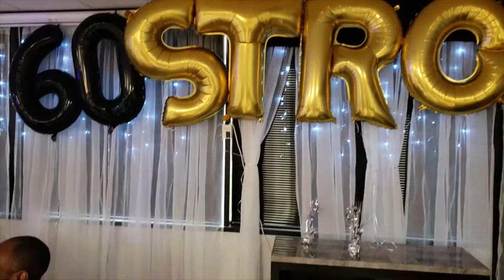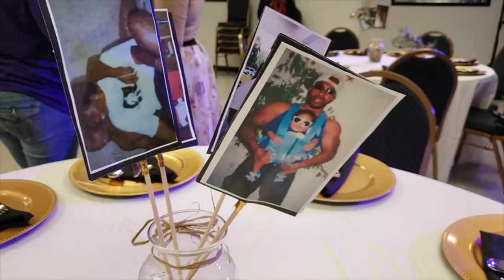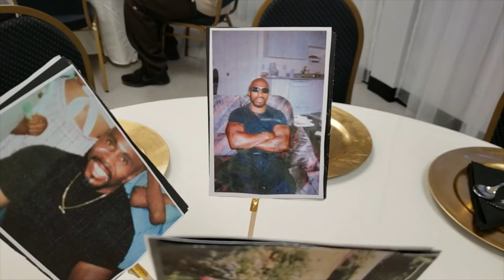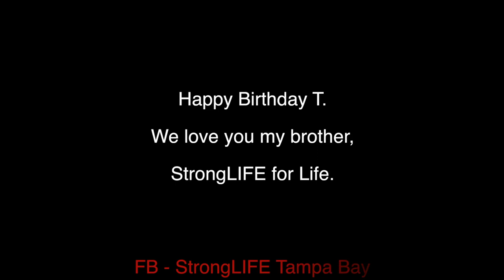World Champion Powerlifter Tony Conyers 60th Surprise B-day ROAST Full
AMAZING night of friends and family. Watch how his brother, friends, and Son Roast him at his own birthday. Hilarious.